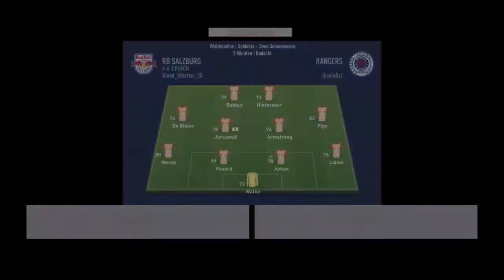Fifa 19 - The MeZe Champions League 4/68: Barcelona vs RB Salzburg - Achtelfinale